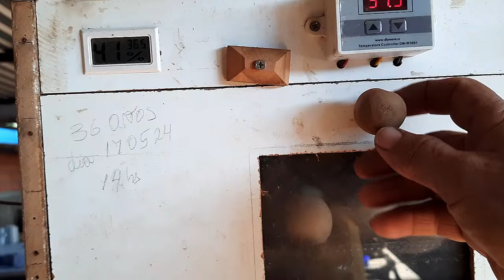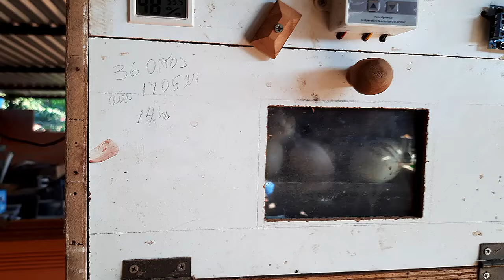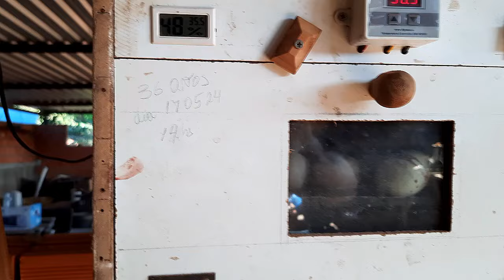NESSA MARCENARIA ACONTECE DE TUDO VEJA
É A MARAVILHA DA CRIAÇÃO ACONTECENDO SEMPRE, PERTO DA GENTE, BENZADEUS. DEIXA SEI LIKE E SEU COMENTÁRIO, E SE DER, SUA INSCRIÇÃO , ABRAÇOS E VEJA TAMBÉM: